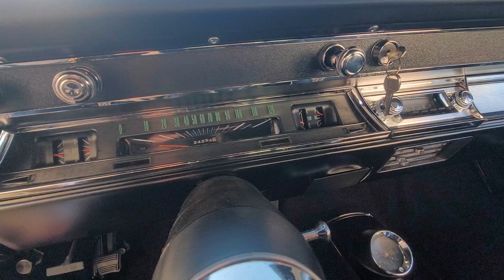1967 Chevelle SS